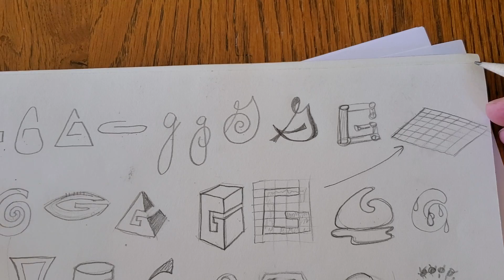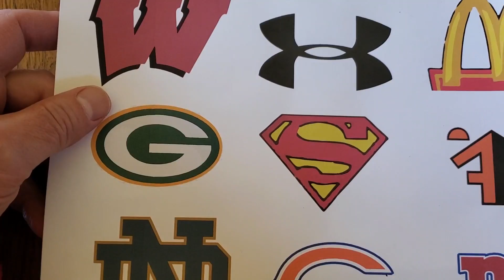Logo. Single letter brainstorm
How to generate many ideas for designing a logo